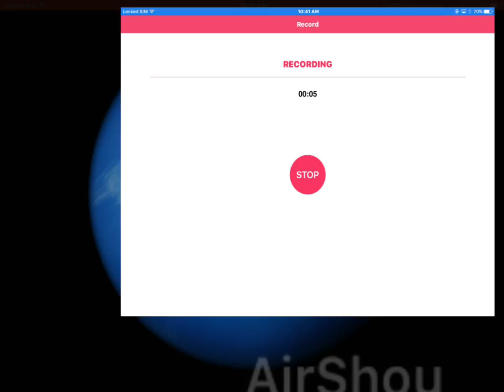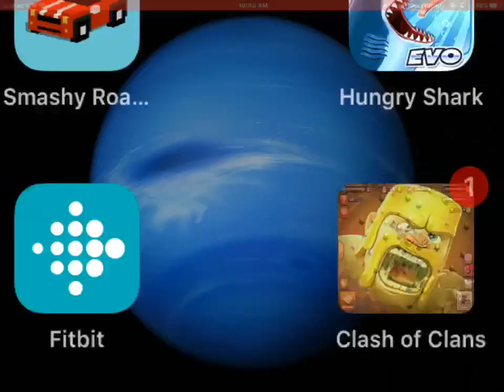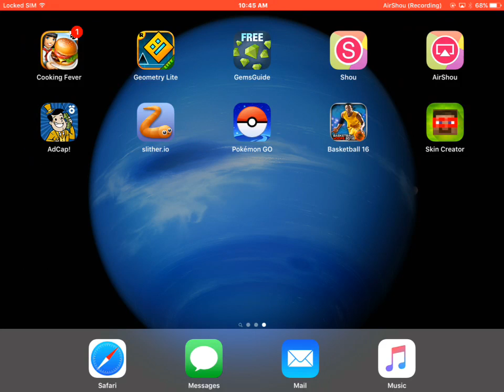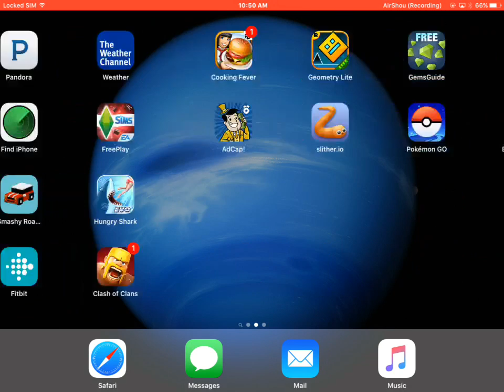Let's play AWESOME games!!!!!!!